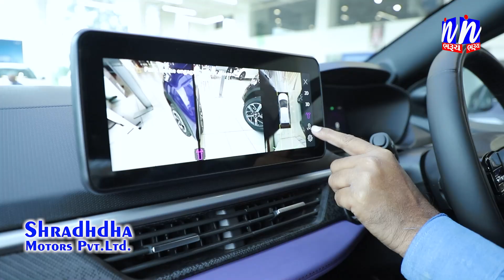NEWS | શિયાળાની આગમન ની છડી પોકારતા ધુમ્મસ વચ્ચે ગરમીથી રાહત